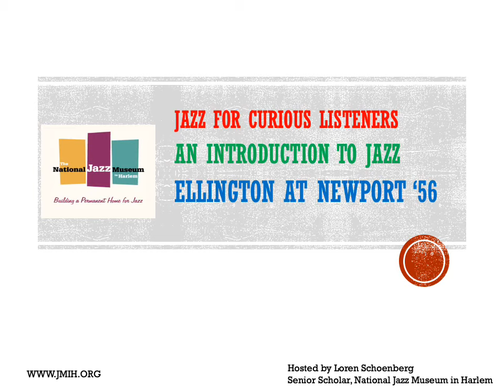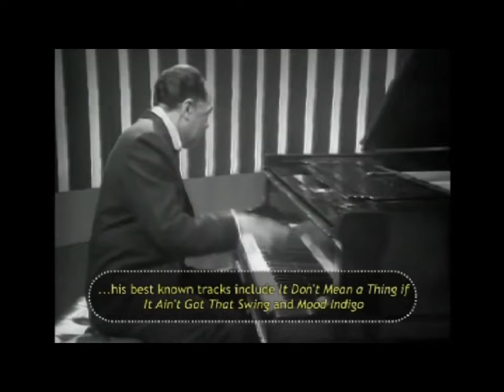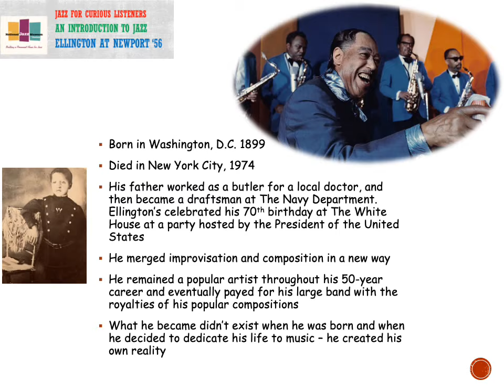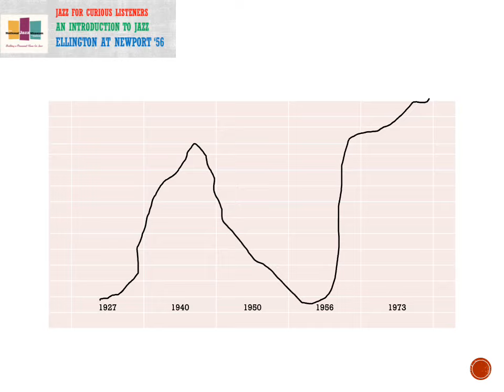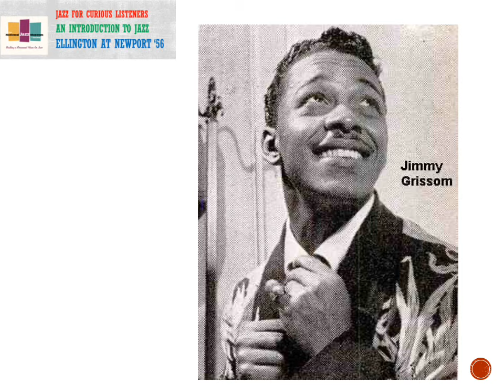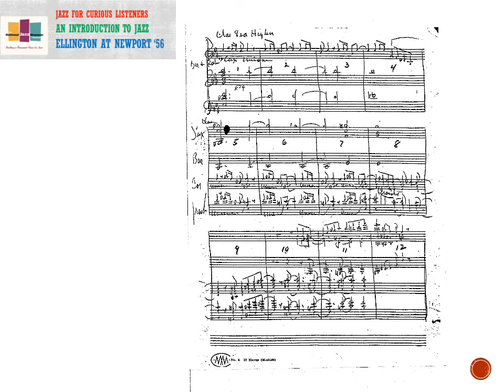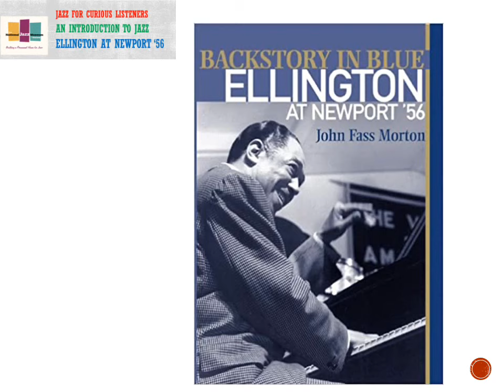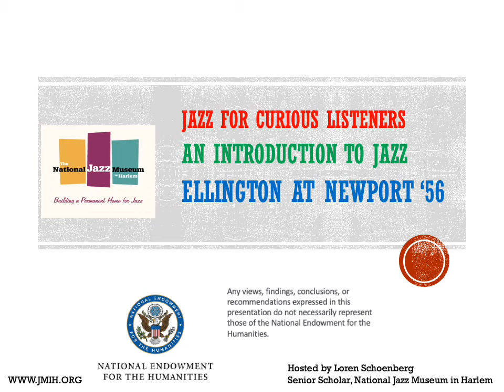Jazz for Curious Listeners: An Introduction to Jazz - Ellington at Newport '56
Ellington always said that this historic concert, luckily recorded, was responsible for a rebirth of his career. The music is incandescent. Join us for a thought-provoking look into how and why this happened.